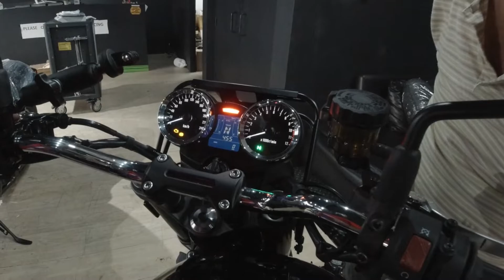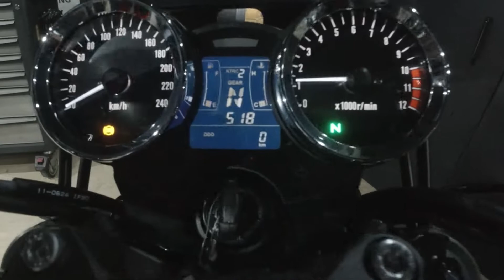Buying my dream bike Kawasaki Z900RS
Nabenta na po si Bristol Veloce 500 and ito na po ang ipapalit natin. Classic parin. So far tuwang tuwa ako sa tunog ng inline 4 at sa lakas ng makina nito. halos doble lakas. Kung may napansin ako agad agad ay yung pagiging sensitive or "snatchy" ng throttle niya. Pero matututunan rin natin yan!

Pasensya na po medyo matagal mawala dahil naging busy rin sa trabaho, at di rin maka pag shoot ng bagong episodes.